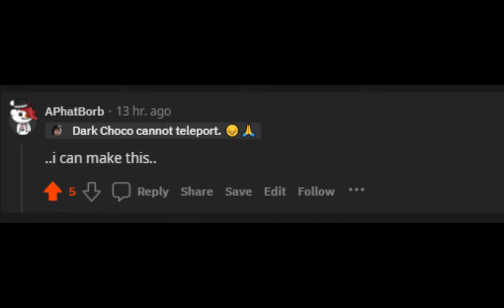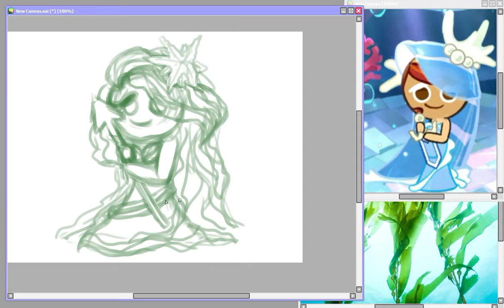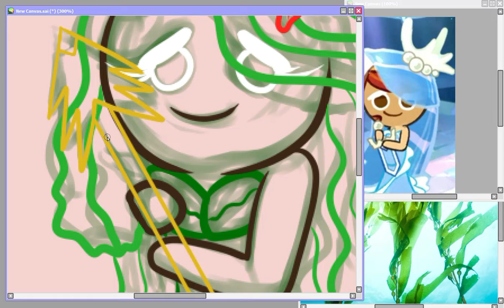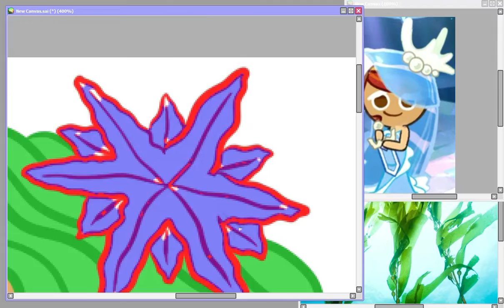Cookierun Fusion: Kelp Cookie (Sea Fairy and Herb fusion) speedpaint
I said I was going to do it, and I did it. Behold, Kelp Cookie.. Or seaweed cookie.. idk what to call it. I had trouble with the hair, but I did manage something..
In order to create said fusion, I couldn't just slap Herb's face on sea fairy's body and call it a day. Instead I went several steps further and created an entirely new thing out of 2 cookies.